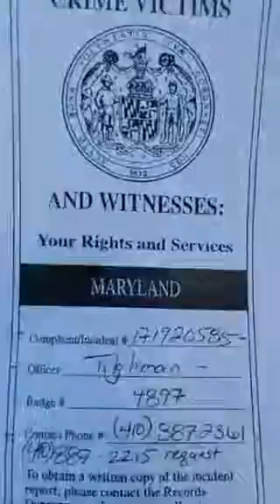JOHNNY" O" meets SHORTY it's Election year